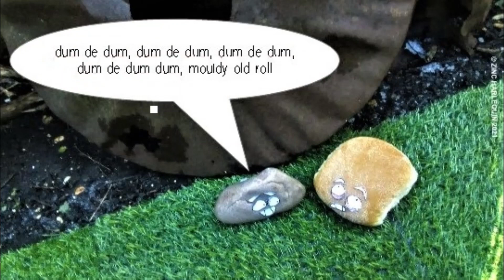SALISBURY SANDWICH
Another Lockdown, I turned my thoughts to something amusing that may raise  as mile in these difficult times. An idea I proposed for a children's TV series, in 1991, called Round The Bend, came to mind. The series was due its third run on ITV, but it was cancelled. My idea was left on the shelf.

Thirty years later, ROCK 'N' ROLL is finally here. The cartoon capers of a wild rock and a sensible bread roll are released as a photo strip cartoon on Instagram. I built a permanent set for them, but they love to be photographed out and about in my home town, the famous medieval city of Salisbury, inspiring visual ideas and storylines.

Watch out, ROCK 'N' ROLL's about!